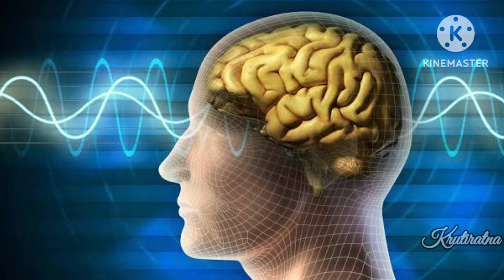Why Mahabharat War Held At Kurukshetra||महाभारत युद्ध के लिए श्रीकृष्ण ने कुरुक्षेत्र को क्यों चुना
Flute Music Creadit to mobcup.net

कुरुक्षेत्र का इतिहास क्या है?
भगवान श्री कृष्ण ने महाभारत क्यों करवाई?
कुरुक्षेत्र का युद्ध क्यों हुआ था?

The video you're about to watch is inspired by Hindu Mythology and Folk legends. These Stories are based on religious scriptures believed to be thousands of years old. Please note our objective is not to hurt the sentiments of any particular person, sect, or religion.